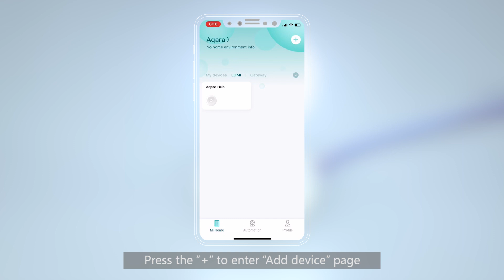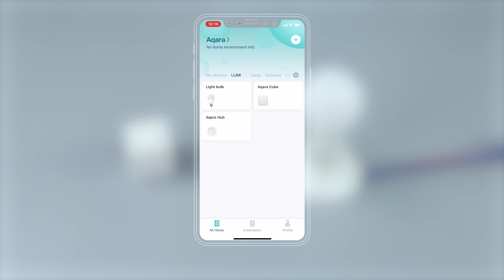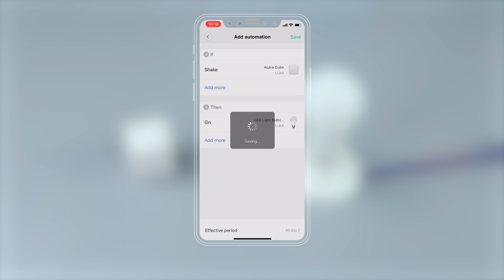How to install the Aqara LED Lightbulb with Mi Home and Apple Home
Quick introduction and tutorial about the Aqara LED Lightbulb with Mi Home and Apple Home.